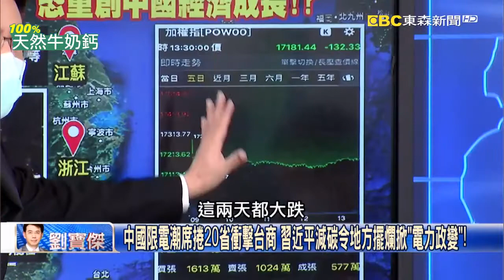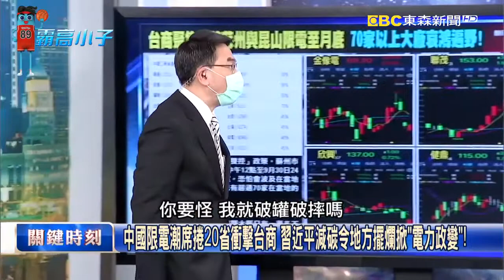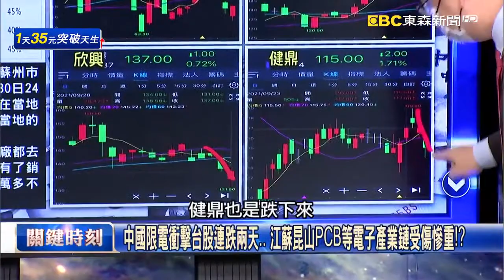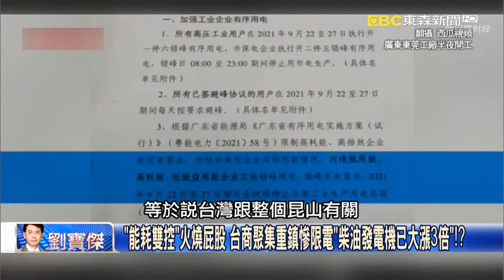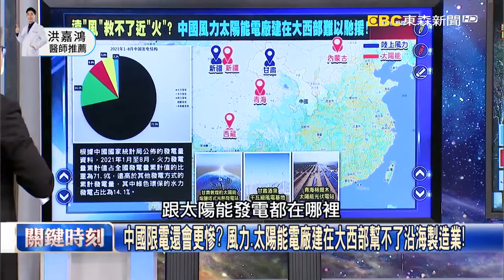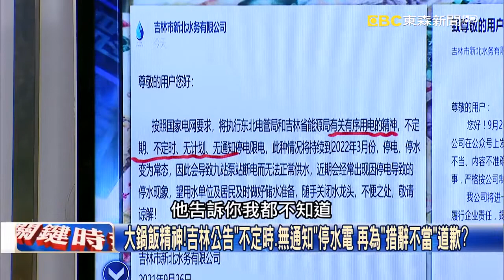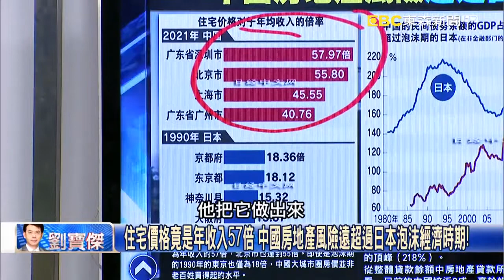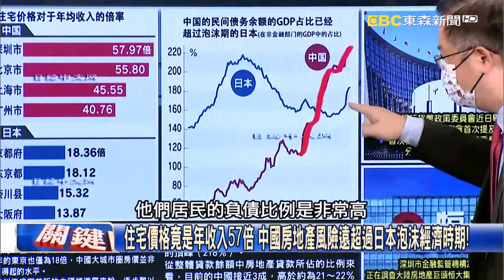中國限電潮席捲20省衝擊台商 習近平減碳令地方擺爛掀「電力政變」！【關鍵時刻】20210928 1 劉寶傑 黃世聰 姚惠珍 吳子嘉 王瑞德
高盛、野村、大摩下修中國今年GDP 金九銀十「無差別限電」重創經濟！？
中國限電衝擊台股連跌兩天… 江蘇昆山PCB等電子產業鏈受傷慘重！？
「能耗雙控」火燒屁股 台商聚集重鎮慘限電「柴油發電機已大漲3倍」！？
中國金九銀十搞大限電！工廠沒電只能「手動」趕工 最慘直接放假返鄉！
中央大權一把抓粗暴下令「減碳即刻達成」 地方政府怒掀「電力政變」？
冬天來了限電引爆怒火！東北人怒「這是殺人」 習近平政敵的大復仇！？
中國限電還會更慘？ 風力、太陽能電廠建在大西部幫不了沿海製造業！
習近平只為向世界示好卻無視民怨四起 大限電掀「電力世家」角力戰！
賣地收入歸中央！中國地方政府痛失「金庫」 改當「忠誠傻瓜」搏一搏！？
大鍋飯精神！吉林公告「不定時、無通知」停水電 再為「措辭不當」道歉？
發一度電賠一毛錢 地方政府對中央「變相電力政變」先衝著台商開刀？
東北鬧電荒！民眾瘋搶蠟燭一支難求、孕婦爬24層樓 接下來最怕火警！
缺電怎麼玩！習近平電動車大夢恐破滅 中國大限電一夜倒回30年前！？
中國限電風暴蔓延全境台商首當其衝 日韓開始恐釀最大外資出走潮！
大到不能倒？恒大暴雷「房價崩跌壓力浮現」 中國房地產神話恐破滅！？
住宅價格竟是年收入57倍 中國房地產風險遠超過日本泡沫經濟時期！